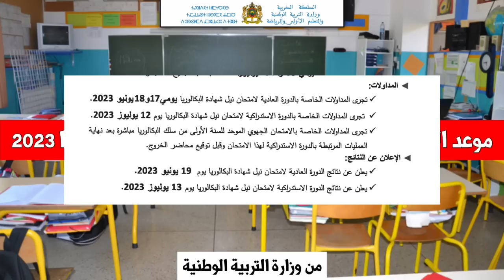موعد نتائج الامتحان الجهوي أولى باكالوريا 2023 بالمغرب من وزارة التربية الوطنية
أخبار تعليمية من وزارة التربية الوطنية حصرياً على قناة Prof Abdou، مذكرات وزارية، قرارات الوزارة، بلاغات عاجلة، مواعد العطل و الفروض و الامتحانات الإشهادية بالمغرب و مواعيد الدخول المدرسي 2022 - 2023 و كل ما يتعلق بالدراسة...

موعد الإعلان عن نتائج الامتحان الجهوي أولى باكالوريا جميع الشعب من وزارة التعليم

امتحانات الباكالوريا 2023
إمتحانات الباكالوريا
الإمتحان الجهوي باك حر
الإمتحان الوطني
Bac 2023
قرار صادم من وزارة التربية الوطنية
قرار عاجل للتلاميذ من وزارة التربية الوطنية
أخبار التعليم اليوم
أخبار الدراسة بالمغرب اليوم
أخبار التعليم بالمغرب
وزارة التعليم بالمغرب
وزارة التربية والتعليم المغربية 2021
وزارة التربية والتعليم
وزارة التربية والتعليم المغربية
وزارة التربية والتعليم بالمغرب 2021
وزارة التربية الوطنية و التعليم الأولي
وزارة التربية الوطنية
عاجل وزارة التربية
توقف الدراسة
توقف الدراسة غدا
توقف الدراسة 2022
توقف الدراسة مؤقتاً
توقف الدراسة بالمغرب
توقف الدراسة بالمغرب 2022
توقف الدراسة في المغرب
توقف الدراسة 2022
توقف الدراسة في المغرب 2022
تعليق الدراسة بالمغرب
بلاغ وزارة التربية الوطنية
بلاغ وزارة التربية و التعليم اليوم
بلاغ وزارة التربية الوطنية اليوم
الموسم الدراسي 2022
عطل الموسم الدراسي
نهاية الموسم الدراسي 2022
الامتحان الجهوي 2023
الامتحان الجهوي أولى باكالوريا 2023